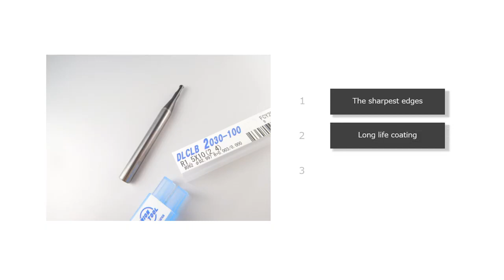Introduction of our DLCLB end mill series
Union Tool introduces our new DLCLB Series for roughing and finishing on Copper and Tungsten Copper.
a quick overview of our series